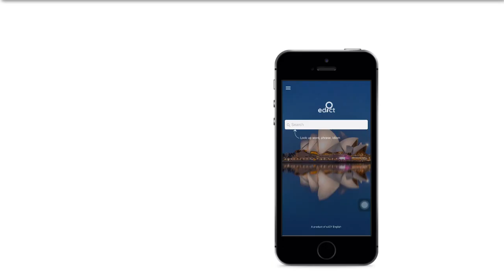eDict - Từ điển tiếng Anh tổng hợp | eJOY English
Sau bao ngày chờ đợi, cuối cùng eDict cũng đã có mặt trên Apple Store phiên bản Beta (và sẽ sớm ra mắt trên Google Play). eDict là một ứng dụng từ điển tiếng Anh theo mô hình All in One, nghĩa là một ứng dụng đa di năng, giúp bạn tra A-Z các thông tin về từ vựng và kết nối với các từ điển nổi tiếng. eDict chắc chắn sẽ là công cụ không thể thiếu để giúp bạn mở rộng vốn từ và nâng trình tiếng Anh lên cấp độ cao hơn.
eDict là một sản phẩm của eJOYEnglish, và chắc chắn sẽ KHÔNG có quảng cáo, dùng OFFLINE và hoàn toàn MIỄN PHÍ.

CHỨC NĂNG NỔI BẬT CỦA TỪ ĐIỂN EDICT
- BỘ CÔNG CỤ TRA TỪ TOÀN DIỆN
• Tra cứu Anh - Anh, dịch nghĩa Anh - Việt với hình ảnh minh họa, bao gồm cả phiên âm và phát âm chuẩn.
• Word Family: Tìm hiểu tất cả các dạng của từ để củng cố ngữ pháp.
• Collocation: Tra cách sử dụng từ.
• Thesaurus: Tra từ đồng nghĩa và từ trái nghĩa của từ.
• Từ lóng: Giải thích các từ lóng được sử dụng nhiều bởi người Mỹ
• Câu ví dụ: Học từ theo ngữ cảnh với các ví dụ thực tế.

- TRA TỪ TRÊN CÁC ỨNG DỤNG
• Khi đang lướt web trên Safari hoặc Chrome, bạn chỉ cần chọn vào từ, chọn chế độ Share (chia sẻ), chọn eDict để tra từ hoặc dịch ngay lập tức.
• Tính năng này cũng có sẵn trên các ứng dụng cho phép bạn chọn

- TỪ ĐIỂN OFFLINE
Tải từ điển tiếng Việt để tra từ ngay cả khi không có Internet.

- TRA NHANH CÁC TỪ ĐIỂN ONLINE KHÁC
• Kết nối với các từ điển yêu thích của bạn với thao tác đơn giản
• Các từ điển Anh - Việt, Việt - Anh: Vietgle, VDict.
• Các từ điển Anh - Anh: Cambridge British English, Oxford Collocations, Collins COBUILD EN, Wikipedia.
• Từ điển Slang: Babylon Slang, OnlineSlangDict, Urban.

- TÌM KIẾM THÔNG MINH
• Vừa nhập vừa tìm, liệt kê kết quả.
• Kiểm tra chính tả cho các từ khóa tiếng Anh.
• Tra cứu từ khóa để tìm kiếm các từ ghép và cụm từ.

- TÍNH NĂNG SẮP PHÁT HÀNH
• Từ điển Việt Anh
• Dịch văn bản qua hình ảnh
• Dịch bằng giọng nói
• Dịch file PDF

- ĐỒNG BỘ VÀ HỌC TỪ VỰNG
• Đồng bộ eJOY App - Học từ vựng mọi lúc mọi nơi
• Lưu từ trên eDict và đồng bộ dữ liệu với eJOY App. Gặp từ mới ở bất kỳ đâu bạn đều có thể lưu lại và ôn tập theo phương pháp lặp lại ngắt quãng.